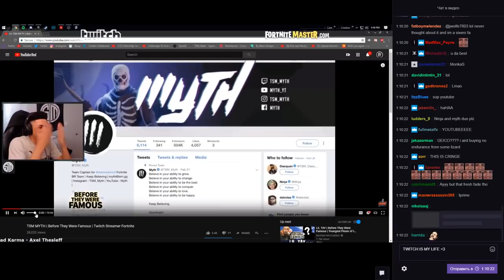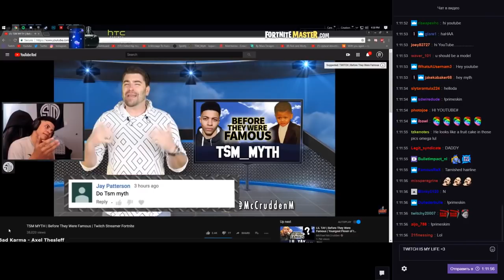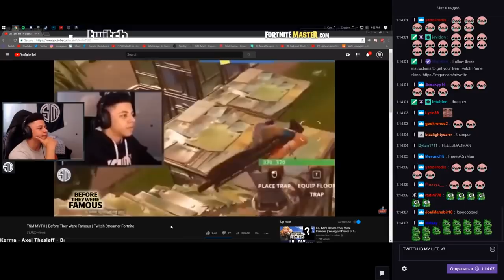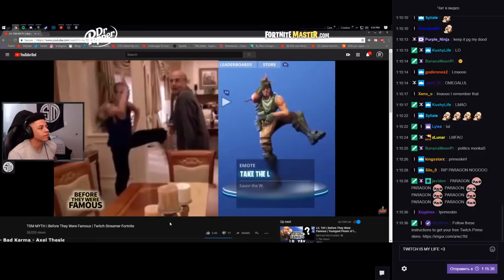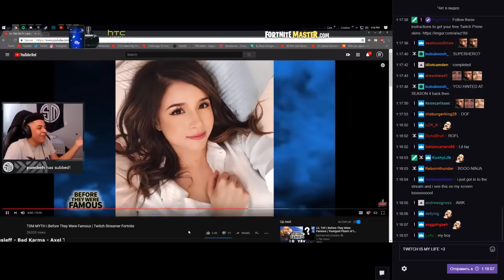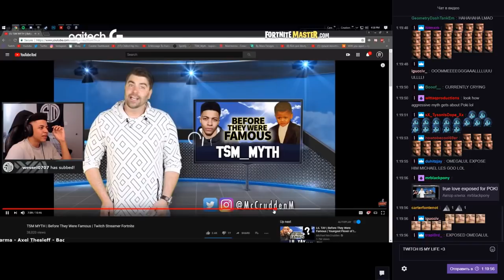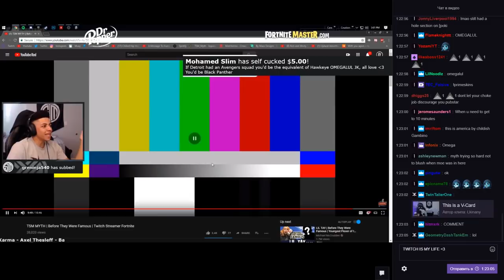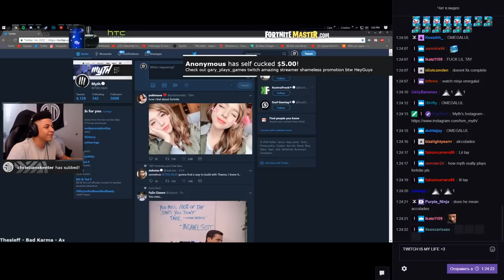Myth REACTS To His Before They Were Famous by Michael McCrudden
Ali "Myth" Kabbani has been at the forefront of the Fortnite phenomenon since its release in 2017, becoming one of the game's most popular players. Now aside from entertaining viewers with a sharp sense of humor it's his highly skilled gaming skills which has allowed him to climb to the top as one of the most respected Fortnite players. In fact, he's ranked number one in Fortnite's list of premiere builders. Accolades like these it's no wonder Myth was chosen as Team SoloMid's captain in the survival game's Battle Royale version but with great power comes great responsibility...